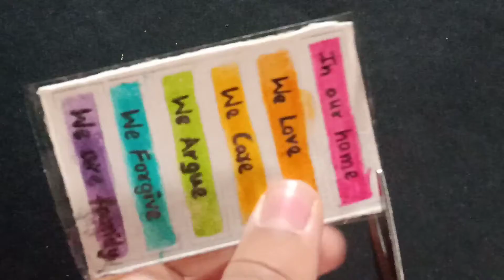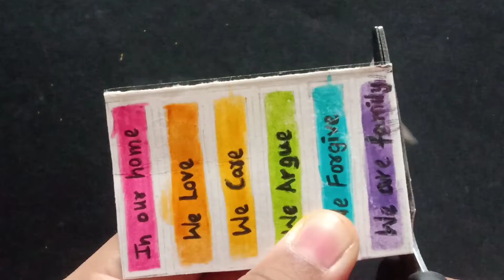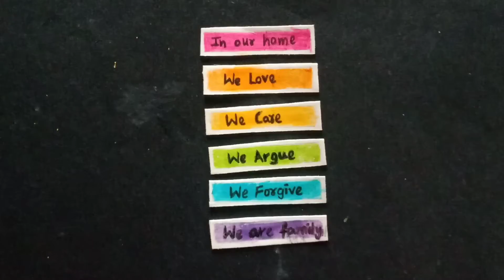Easy fridge magnet || must try || Tejaswi's Diy